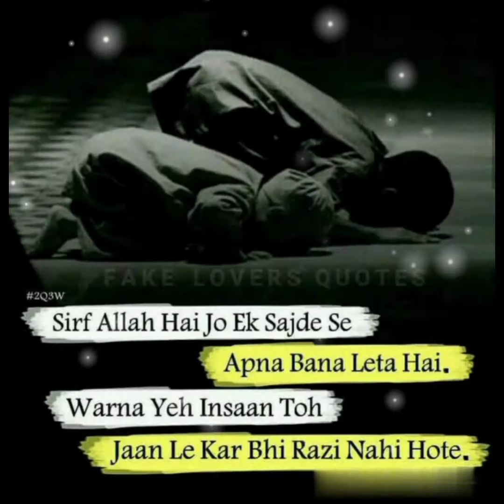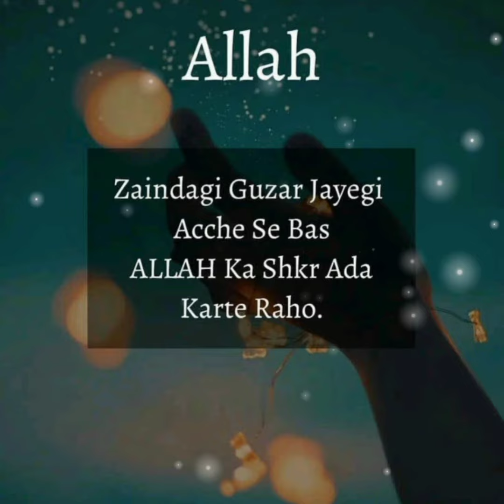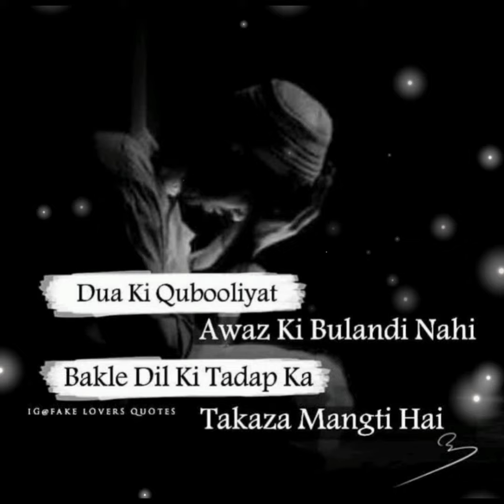islamic Quotes || ❤️ islamic Quotes dpz images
You're Queries

islamic quotes, islamic quotes dpz images, best quotes dpz, new quotes dpz, letest quotes for WhatsApp dpz